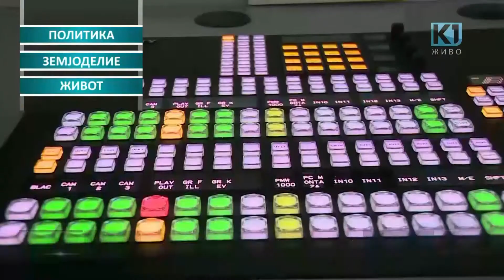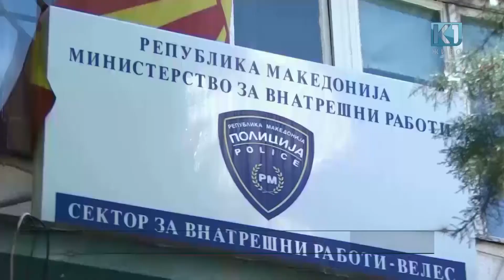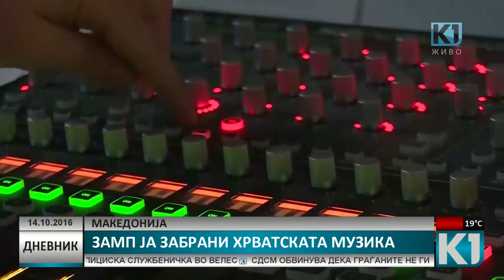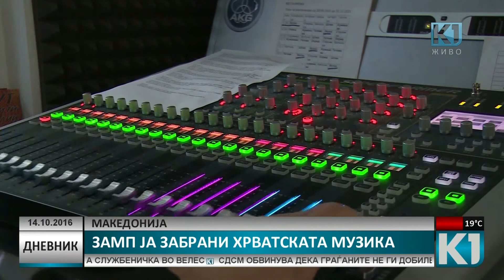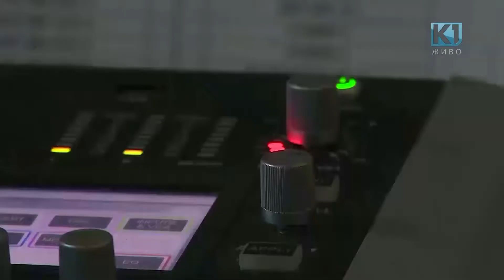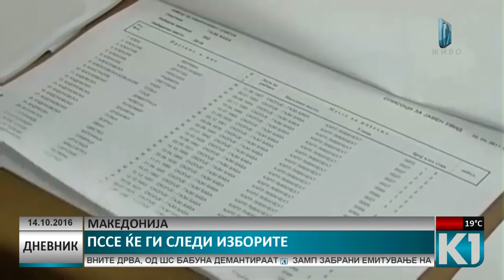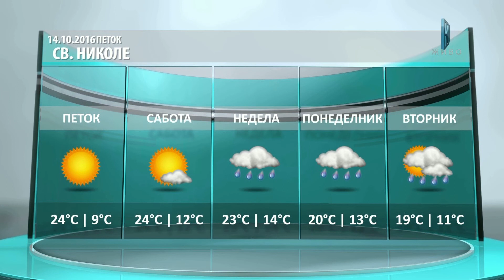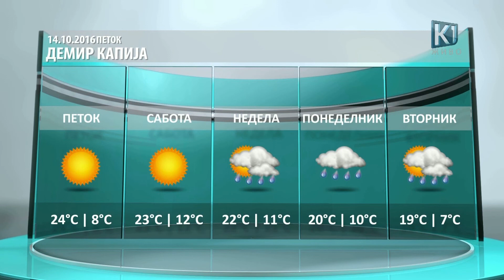Дневник К1 Телевизија 20:00 час. 14.10.2016